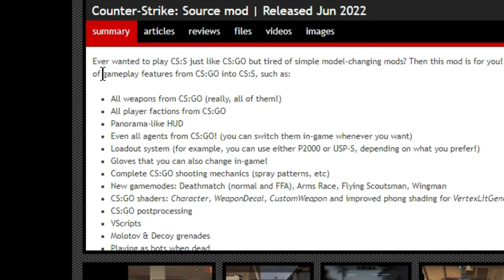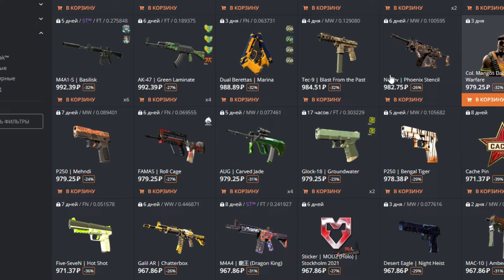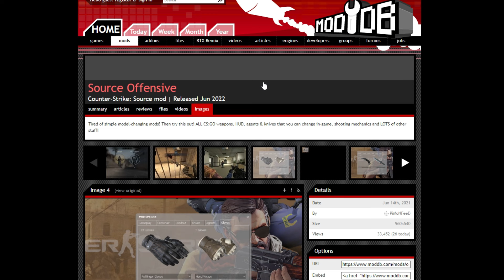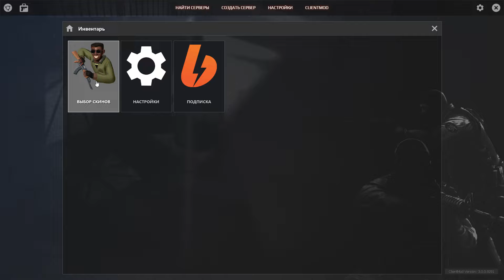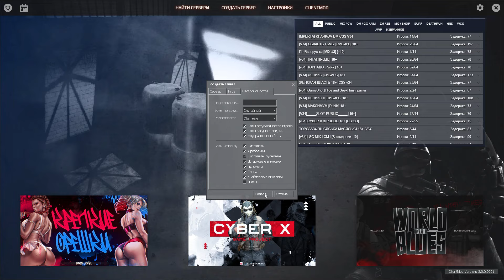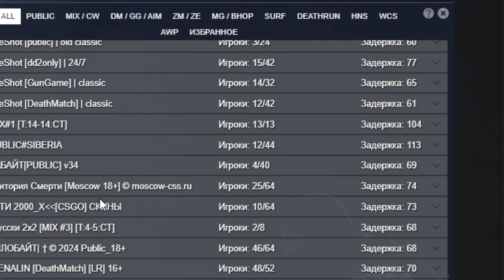НОВАЯ CS:SO - ЧТО ЭТО? ЗАМЕНА CS:GO LEGACY? КАК ИГРАТЬ В КСГО В 2024 ГОДУ?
В этом видео по кс2 / кс го, я расскажу про новую версию counter strike source offensive для слабых пк, чтобы поднять фпс, а также я нашел такую же версию cs source, только с онлайном и серверами и называется она clientmod. КлиентМод включает в себе две версии cs2: ксго и ксс и так как cs:go legacy больше не имеет поддрежки, ведь вышла кс 2, то эта cs so - крутая замена csgo!

a
ТаймКоды:
0:00 - Что Такое CS:SO? Это новая версия КСГО?
3:31 - Clientmod - тоже самое, что и CS:GO?
4:03 - Настройка новой версии
6:18 - Играем в новую кс го